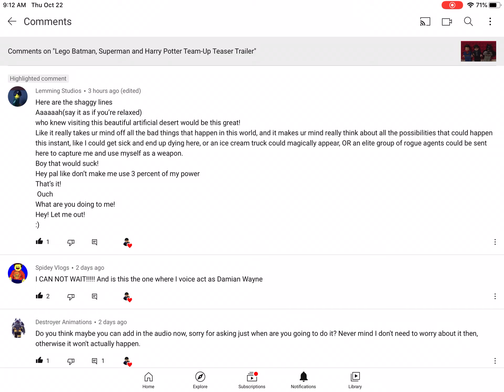Shaggy Lines for Lemming Studios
Here you go mate, I hope you like my shaggy lines for your LEGO ninjago stop motion animation.